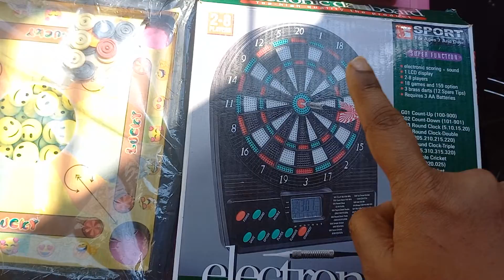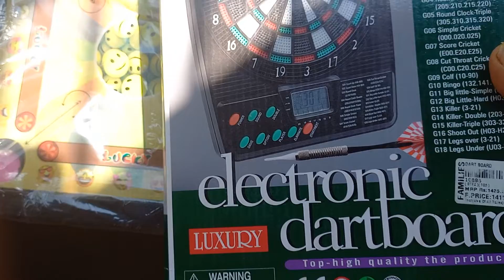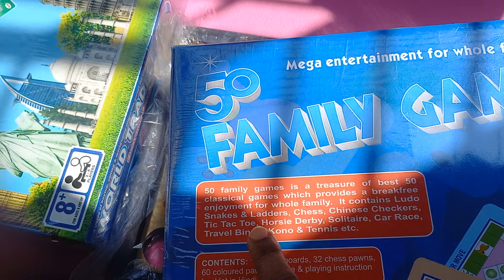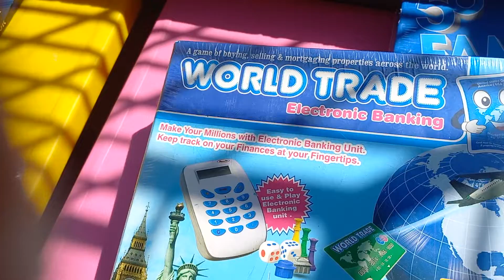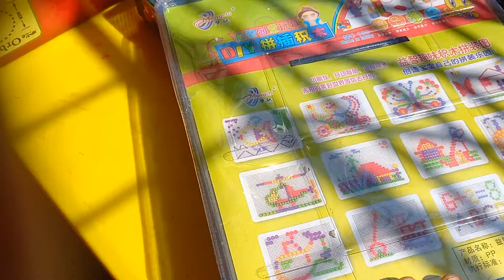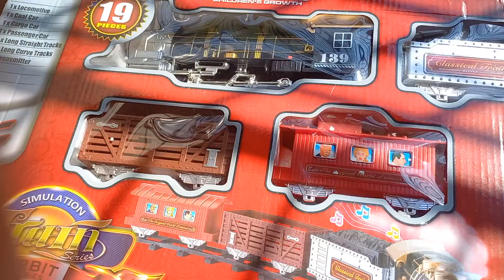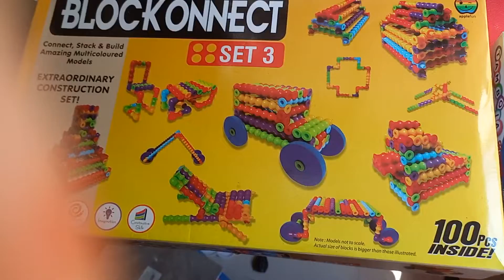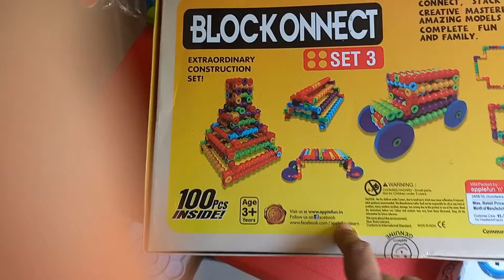Best Board Games||Brain Boosting Games While having Fun